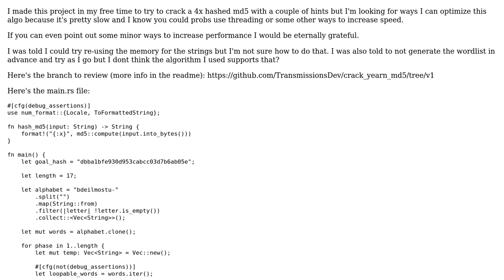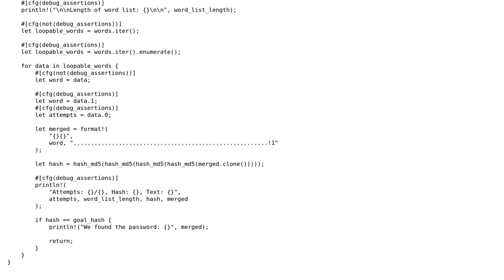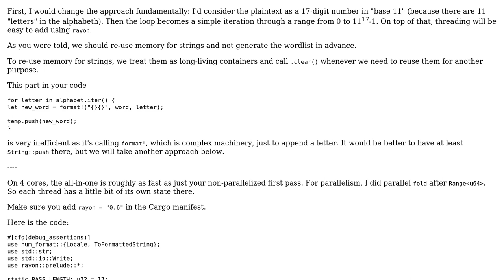Code Review: RUST: How can I optimize this password cracking algorithm?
With thanks & praise to God, and with thanks to the many people who have made this project possible! | Content (except music & images) licensed under CC BY-SA | Music | Images & others | With thanks to user vallentin user TransmissionsDev user Peter Blackson and the Stack Exchange Network Trademarks are property of their respective owners. You are responsible for your own actions.